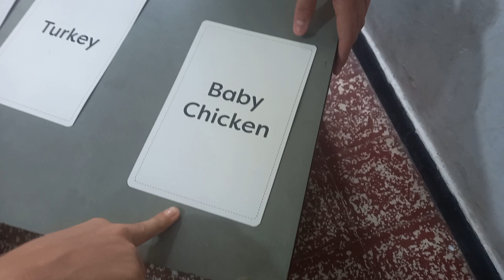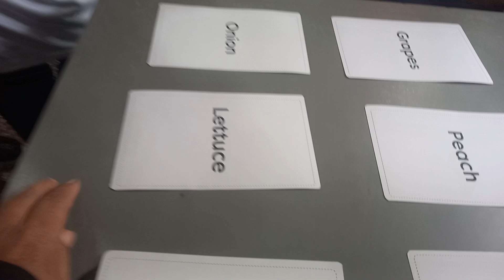Bilingual Day Traducir Teacher Ugueth Zabala, Jaime Molina IED Puerto Bogotá Guaduas TMG 02/02/2024